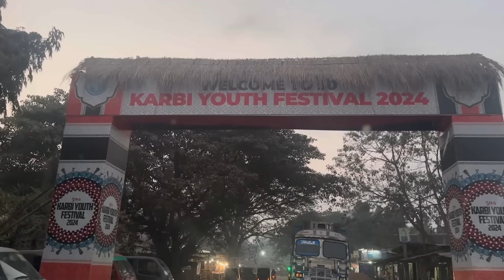The moment I got up in Karbi Anglong, I straight away went out to meet my supporters| KYF 2024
Colours (50th KARBI YOUTH FESTIVAL CELEBRATION THEME) | OFFICIAL VIDEO